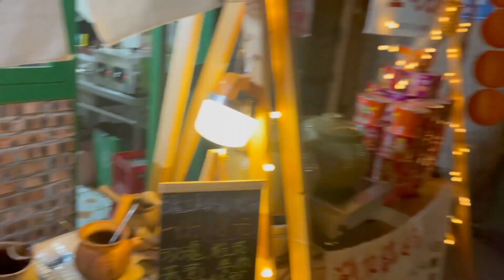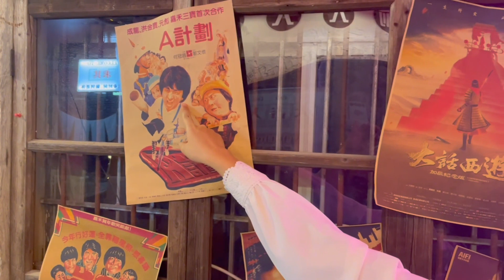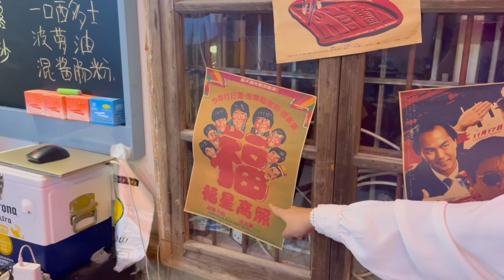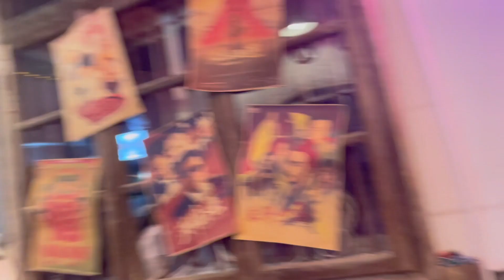Una Tienda ESPECTACULAR de CHINA | El Alien Rosa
Hoy hemos visitado una tienda espectacular de china, en la que te hacen el famoso te con leche chino, con diferentes sabores, muy interesante y divertido, siempre con la compañía del alien rosa y la mujer china y su habitual humor

✅ Otros videos que te pueden interesar:

👉 Videojuegos Al Límite: ¡Los Desafíos Más Locos En El Mundo De Los Videojuegos! | El Alien Rosa

👉 ¿Juegos creados para Streamers? Análisis: Only Up, Getting Over It, Jump King y más. | El Alien Rosa

✅  Acerca de El Alien Rosa:

Bienvenidos a El Alien Rosa, tu fuente para todo lo relacionado con el mundo de los videojuegos en Español. Aquí encontrarás desde noticias y análisis profundos hasta curiosidades y polémicas de la industria dirigidas al publico de habla hispana.

¿Eres un fanático de los RPGs? Yo también especialmente de la saga Final Fantasy. Aunque tengo un amor especial por los juegos de rol, no me limito a ellos. Exploro una amplia gama de géneros, incluidos juegos de aventura, estrategia e indies. Además, abordo temas candentes como los juegos en "early access", las polémicas "loot boxes" y los retos más emocionantes en diferentes videojuegos.

Publico videos cada viernes y también lanzo shorts creativos durante la semana.